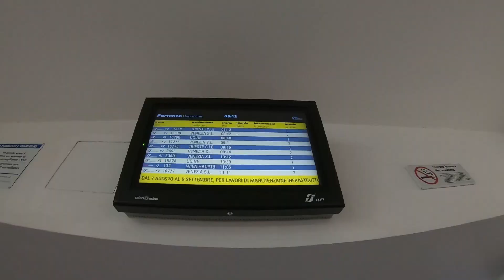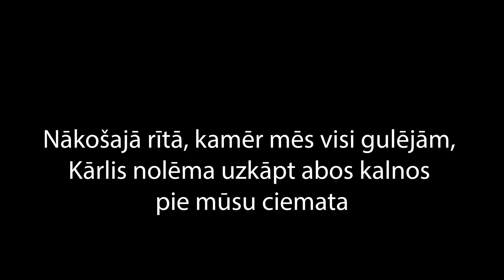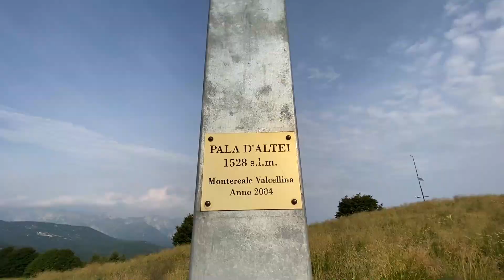Itālija - gribējām kalnus, bet nonācām Venēcijā! / LIELAIS EIROPAS CEĻOJUMS/ 4.daļa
Pēc nedēļas esot ceļā, mēs beidzot sasniedzam Itāliju! Plānotais 3h brauciens gan izvēršas vismaz trīs reizes garāks - samudžināmies gps kartēs un esam netīšām aizbraukuši uz tādu pašu ciematu tikai 3h attālumā no plānotā.

Sakam lielu paldies Līgai, kas dzīvo Itālijā un bija tik ļoti atsaucīga, ka atļāva mums viasas 4 naktis pavadīt viņu burvīgajās mājās mazā itāļu ciematiņā.

Mainījās visi plāni, kad sapratām, ka esam jau pārak tālu no Dolomītu kalniem. Tā vietā apskatījām tuvāko apkārtni, braucām uz Lago Di Barcis - skaists tirkīzzils ezers kalnu ielokā.
Kā arī pavisam neplānoti, bet nonācām pat Venēcijā! Vēlviens skaists ceļošanas sapnis piepildīts 🤍

2021.gada augustā es ar saviem 3 bērniem devos lielākajā piedzīvojumā, kāds mums ir bijis - veselu mēnesi ar savu busiņu ceļosim pa Eiropu 🌍⛰️🌏🏔️ Un ceļojuma noslēgumā es Čehijā skriešu savu pirmo maratonu mūžā!

ceļojuma pirmajās 2 nedēļās mums
 pievienojās arī mana māsa Elīna ar savu ģimeni 💞

Video filmēts ar GoPro Hero Black 7 kameru

Paldies, ja esi jau mana kanāla abonements. Ja ne, ļoti priecāšos, ja nospiedīsi abonēt un palidzēsi manam kanālam augt 👍🙏